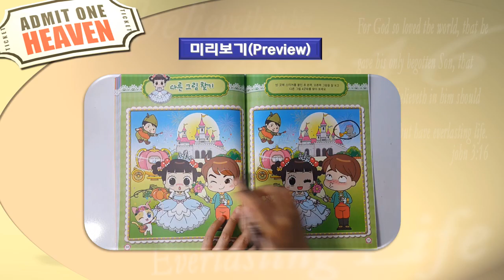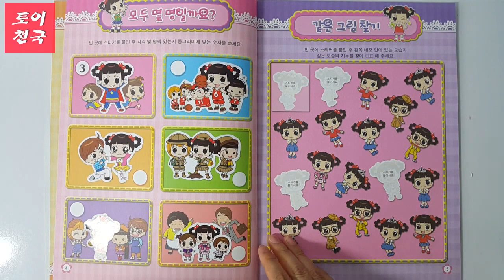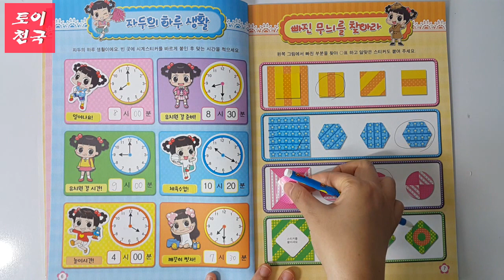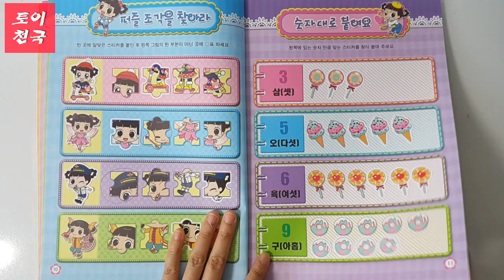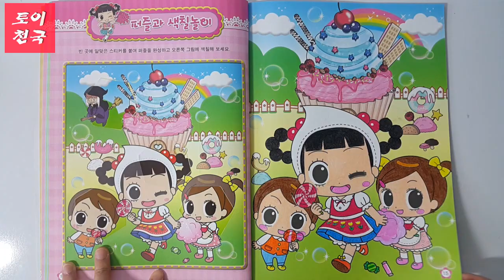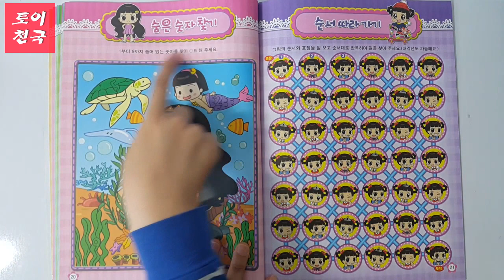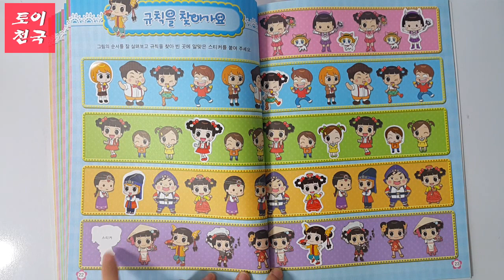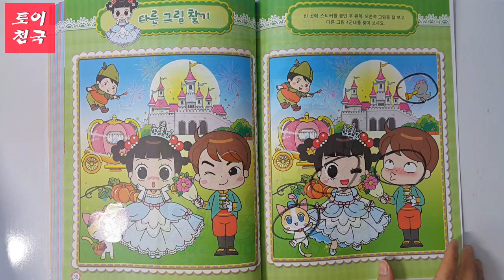안녕자두야3 special 스티커 게임북 장난감 시현동영상(Hello Jadoo3 special sticker book toy)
안녕자두야3 special 스티커 게임북 장난감 시현동영상(Hello Jadoo3 special sticker book toy)입니다. 안녕자두야 색칠공부,스티커놀이 등이 담겨져 있습니다.